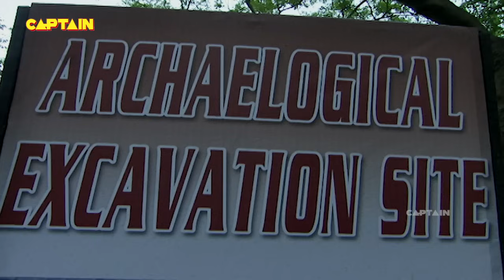मौत का सोदागर | आत्माओ को मौत के घाट पहुचता है आहट | EP- 17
आत्माओ का सोदागर | आहट |
show Name -  Aahat SEASON - 05
Star Cast - Vivan Bhatena · 3. Shahbaz Khan.